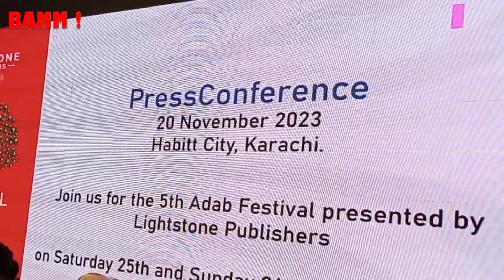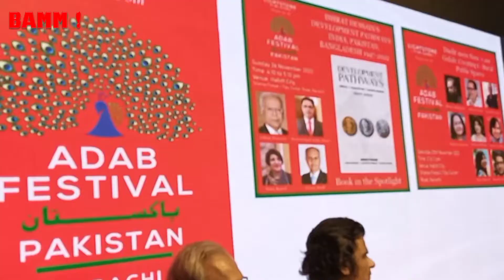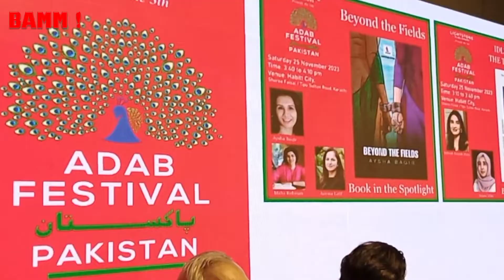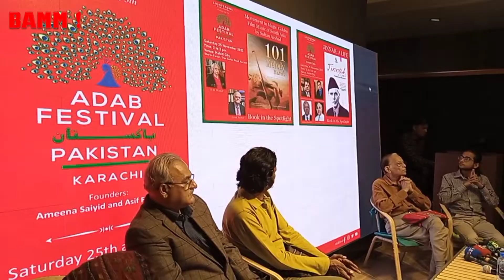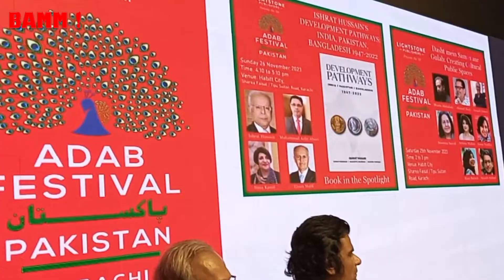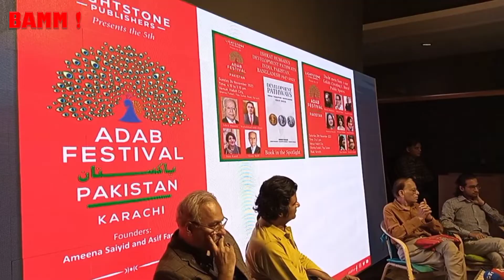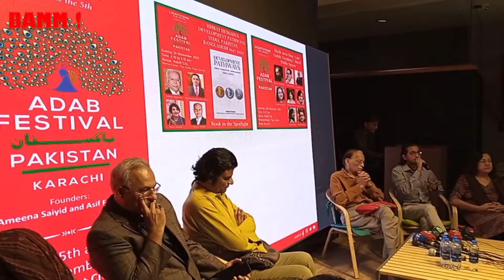BAMM! EP 368: ADAB FEST 2023 - CURTAIN RAISER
BAMM! EP 368: ADAB FEST 2023
CURTAIN RAISER
NARRATOR: KAMRAN JAWAID
VENUE: HABITT CITY
PR: STARLINKS

Here are the highlights from the press conference of Adab Festival 2023, which took place today at Habitt City, Karachi. The fifth edition of Adab Festival promises an enriching literary experience, offering attendees the chance to immerse themselves in profound dialogues with acclaimed speakers.

Mark your calendars for November 25 and 26, 2023, and be part of this literary extravaganza at Habitt City, Karachi.